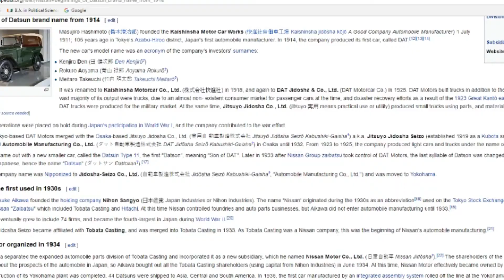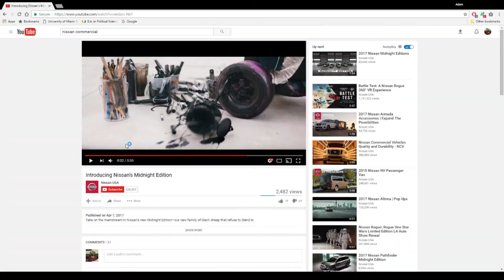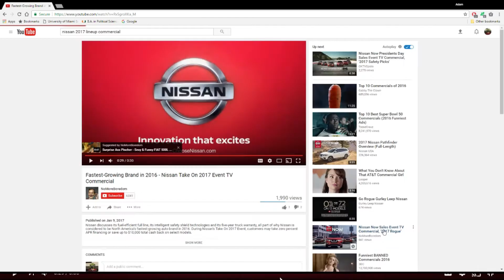FUCK NISSAN ADVERTISEMENTS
+1 Cool points for a like

FUCKING NO SKIP ADVERTISEMENT BULLSHIT FUCK YOU YOUTUBE.

CANCER LUEKIMIA TYPE SHIT